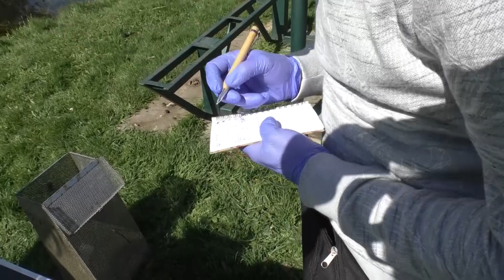Kamsalamander in Haspengouw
Monitoring van de kamsalamander na poelen herstemproject in Alken, Hasselt, Wellen en Diepenbeek